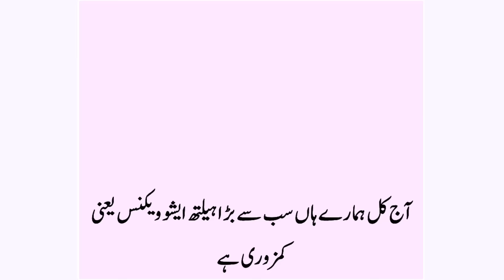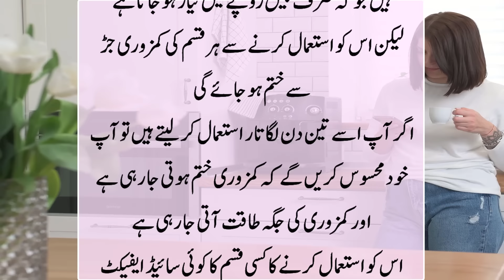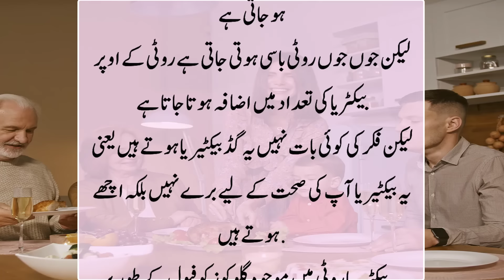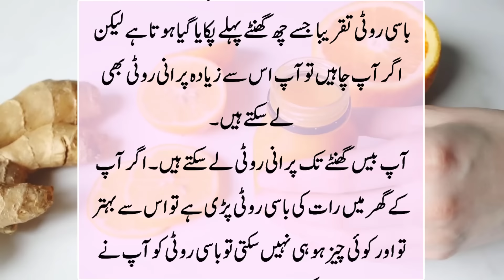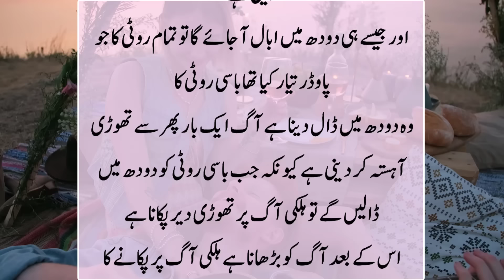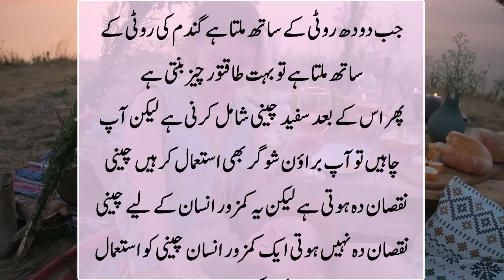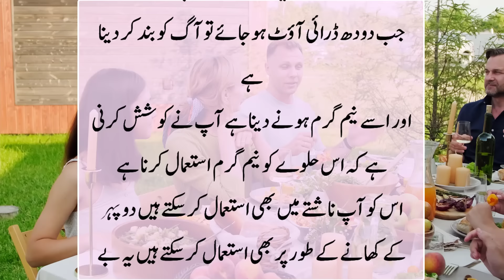Body Weakness Easy Treatment in your House | Jism main Dard ka Elaaj